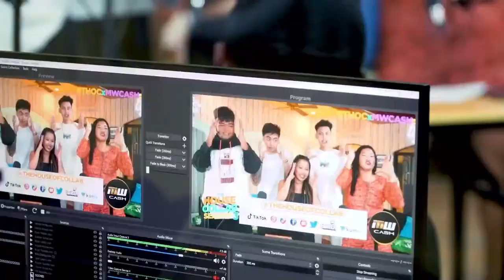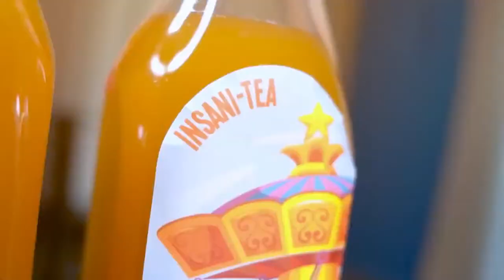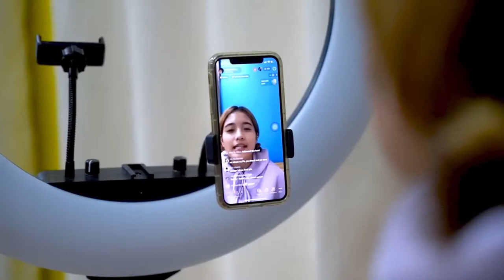Fairfax Network Channel Live Podcast